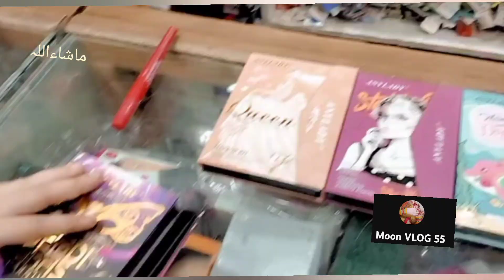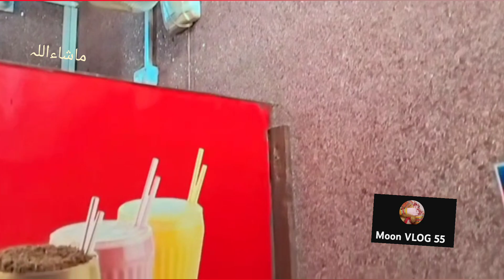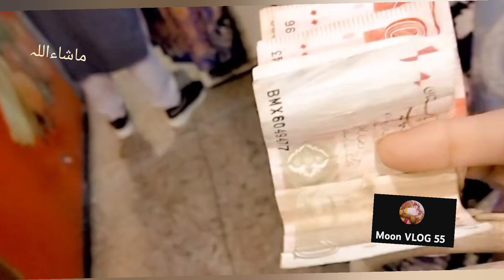Shadi ki shopping 🛒🛍️shopping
Hi !,
Dear Viewers , I through this channel I will show you my daily volgs and activity More over and I will show you my activity like stitching and my boutique, I am a fashion designer as well , therefore, I will also share my dress.please subscribe my channel and also like comment and share thank you so much my beautiful and presious viewers lot's of love you guys.

You can find me on:
I'm on Instagram as @moonvlog42. Install the app to follow my photos and videos.
task

Second most liked instagram hashtags used with shopping

Copy